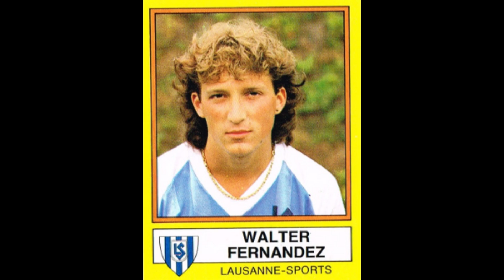STICKERS PANINI SWISS CHAMPIONSHIP 1987 FC LAUSANNE SPORT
Video with stickers. We present to you the Team for the Lausanne Sport Swiss Championship Season 1986-87 Enjoy it!!

Video mit Aufklebern. Wir präsentieren Ihnen das Team für die Lausanne Sport Swiss Championship Saison 1986-87 Viel Spass!!

Vidéo avec autocollants. Nous vous présentons l'Equipe du Championnat Suisse Lausanne Sport Saison 1986-87 Enjoy it!!

Video con adesivi. Vi presentiamo la Squadra per il Campionato Svizzero Sportivo di Losanna Stagione 1986-87 Enjoy it!!